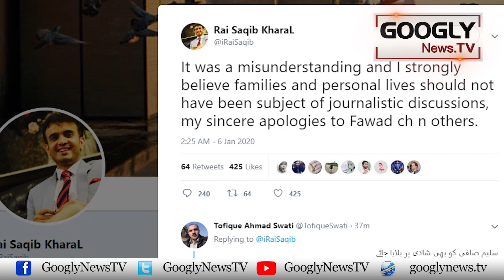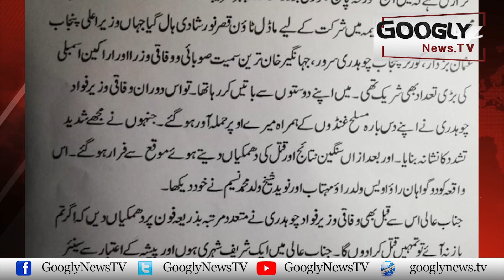Journalist Apologises To Fawad Chaudhry For Making False Accusations | Googly News TV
Journalist Apologises To Fawad Chaudhry For Making False Accusations